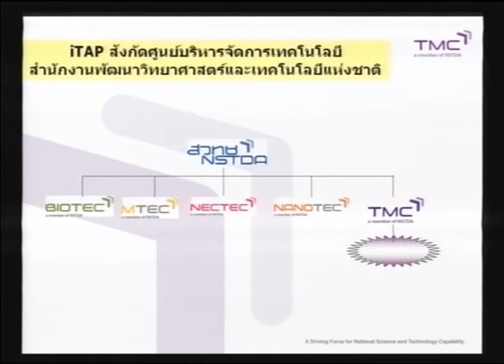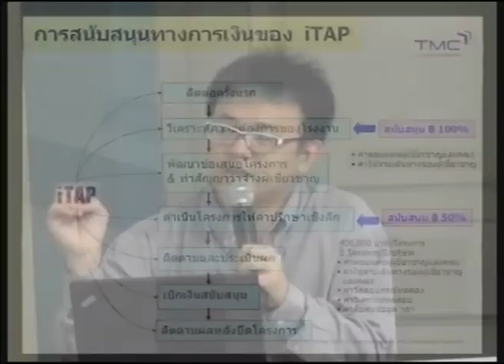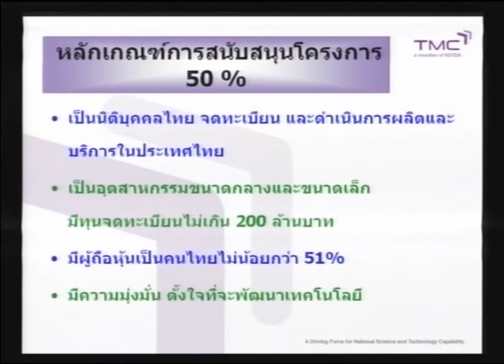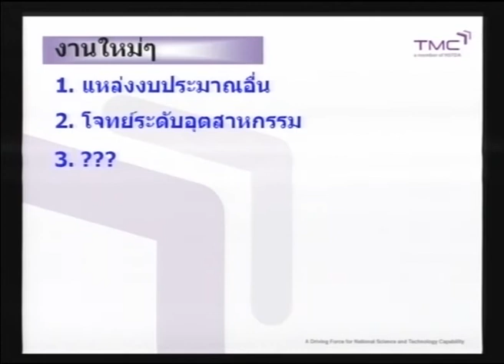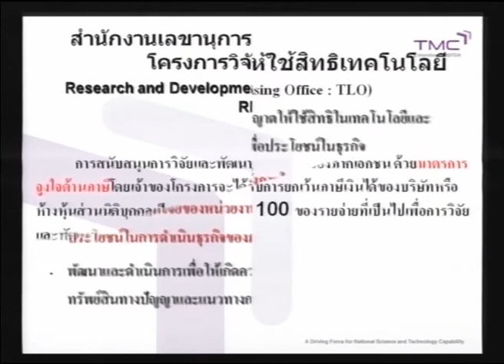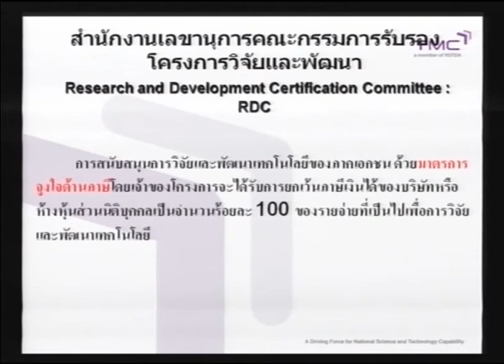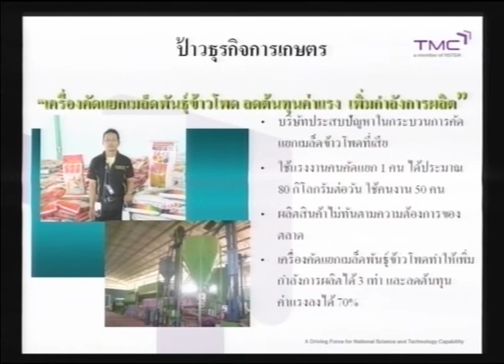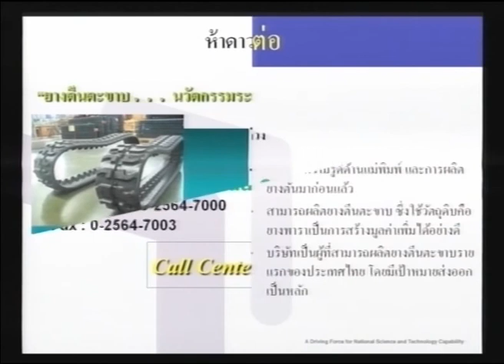พัฒนาศักยภาพธุรกิจไทยด้วยวิทยาศาสตร์และเทคโนโลยี เพื่อรองรับ AEC และเวทีโลก (3/3)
การสัมมนาเรื่อง "พัฒนาศักยภาพธุรกิจไทยด้วยวิทยาศาสตร์และเทคโนโลยี เพื่อรองรับ AEC และเวทีโลก" วันอังคารที่ 2 เมษายน 2556 เวลา 09:00 - 12:00 น. ณ ห้องประชุม CC-305 อาคารศูนย์ประชุมอุทยานวิทยาศาสตร์ประเทศไทย (CC)

เทคโนโลยี CAE (Computer Aided-Engineering) นับเป็นเครื่องมือที่ใช้กันอย่างแพร่หลายในอุตสาหกรรมต่างๆ ซึ่งในปัจจุบันได้เข้ามามีบทบาทสำคัญกับภาคอุตสาหกรรมของไทยเป็นอย่างมาก เพื่อประโยชน์ในการออกแบบและแก้ปัญหาทางวิศวกรรมสมัยใหม่ เพิ่มประสิทธิภาพในกระบวนการทำงาน โดยมีความสามารถในการจำลองลักษณะปัญหา วิเคราะห์ผลที่จะเกิดขึ้นเพื่อพัฒนาศักยภาพทางด้านกระบวนการผลิต การออกแบบ การพัฒนาคุณภาพ และการบำรุงรักษาอุปกรณ์

ซึ่งส่งผลให้กระบวนการทำงานเป็นไปอย่างรวดเร็ว ถูกต้องมีประสิทธิภาพสูง อีกทั้งยังช่วยในการลดเวลา ลดต้นทุนในการผลิต อย่างไรก็ตามพบว่า การใช้เทคโนโลยี CAE ในประเทศไทยยังมีอยู่ใน วงจำกัด เนื่องจากปัญหาการขาดแคลนบุคลากรที่มีความรู้ความเข้าใจในการใช้งานอย่างแท้จริง

ศูนย์บริการปรึกษาการออกแบบและวิศวกรรม (DECC) สังกัด สวทช. ในฐานะผู้เชี่ยวชาญด้านเทคโนโลยี CAE จัดงานสัมมนา "พัฒนาศักยภาพธุรกิจไทยด้วยวิทยาศาสตร์และเทคโนโลยีเพื่อรองรับ AEC และเวทีโลก" เพื่อถ่ายทอดเทคโนโลยีไปยังภาคอุตสาหกรรมที่เป็นยุทธศาสตร์ของประเทศ ภายในงานจะมีการบรรยายเพื่อให้ความรู้เกี่ยวกับเทคโนโลยี CAE ตัวอย่างการประยุกต์ใช้กับงานในอุตสาหกรรม และการเสวนา Case study จากผู้ประกอบการที่ประสบความสำเร็จ เสริมศักยภาพในการแข่งขันของธุรกิจไทยในตลาด AEC